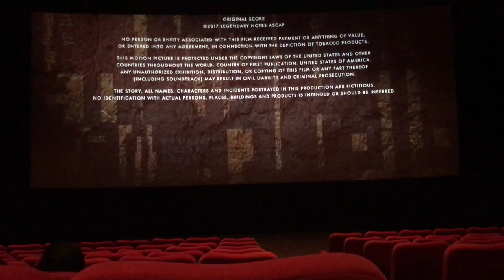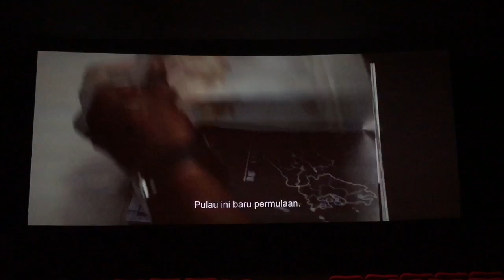Kong: Skull Island (2017) - Post Credit Scene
In case you want to know what will be the next sequel from Kong: Skull Island movie, you better watch this extra credit scene.